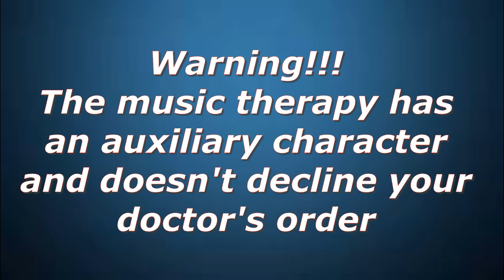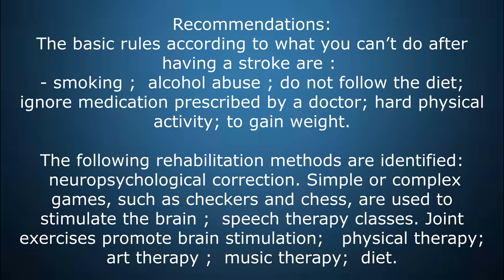Stroke / Disorder of cerebral circulation / Music therapy / Recommendations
What increases the risk of stroke?
Hypertension, heart disease, previous stroke, myocardial infarction, high cholesterol, malnutrition, diabetes, stress, smoking, alcohol abuse are also risk factors for stroke.
Follow the basic principles of healthy eating: eat more vegetables and fruits (at least 500 g per day), avoid added sugar and saturated animal fat. Don't  drink alcohol. Exercise regularly.
Also, look, listen to the music therapy and be healthy!